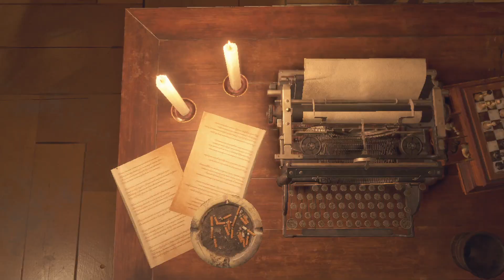RE4 NG+ (part 8) Hand Cannon Castle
First part of Castle with Hand Cannon.

MSI Raider GE76
12th Gen i7-12700H, 14 core, 20 logical processors
Gforce RTX 3060
1TB SSD
32gigs DDR4
MS1714
Logitec headphones
27" Sceptre monitor